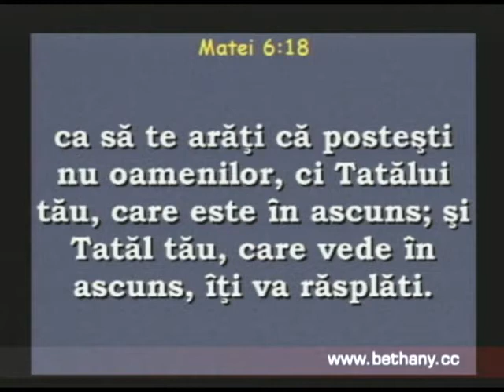Luigi Mitoi - Invatatura despre post (partea 2)